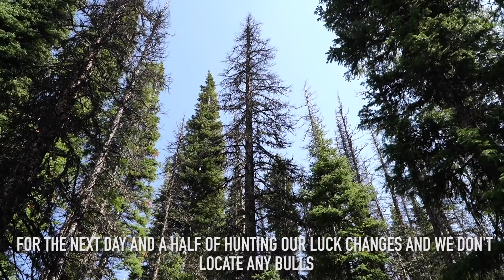LAST DAY w/BORN AND RAISED! - Headed Back For ROUND 2!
We finish our trip with B.R.O. but Zach and his buddies aren't done yet!

BROADHEADS
Zach - Slick Trick 4 blade
Greg - Magnus Stinger